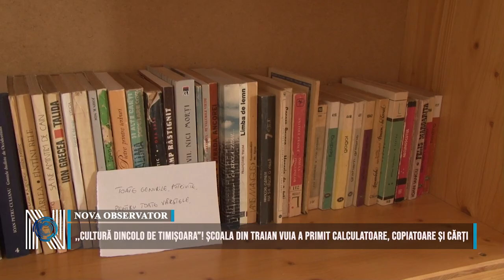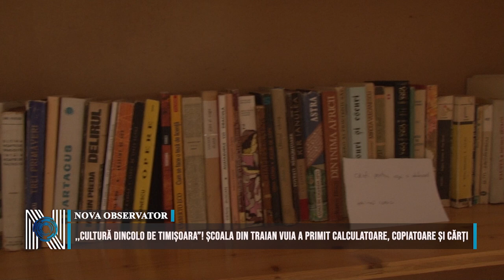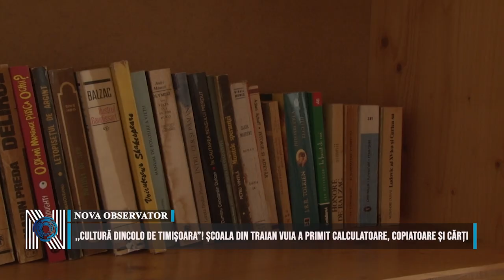,,Cultură dincolo de Timișoara”! Școala din Traian Vuia a primit calculatoare, copiatoare și cărți